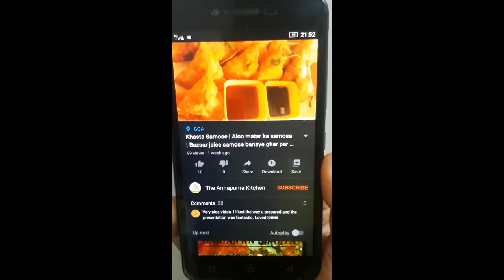Sweet Corn Halwa |Bhutte ka Halwa - Makai ka Halwa recipe - Sweet Corn Sheera| The Annapurna Kitchen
Hello Friends,
Welcome to Annapurna Kitchen today we are going to make sweet corn ka halwa.